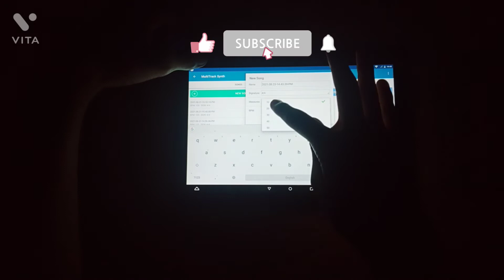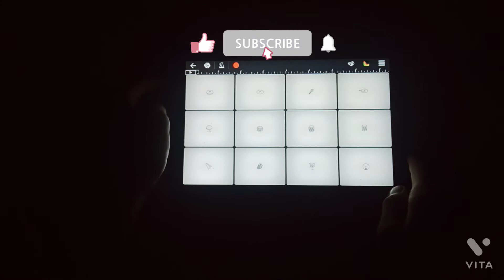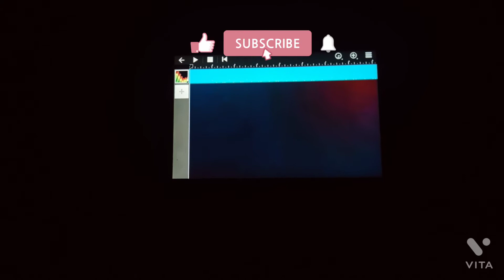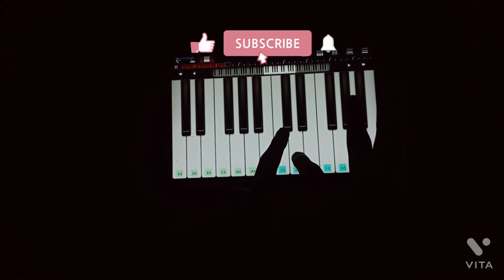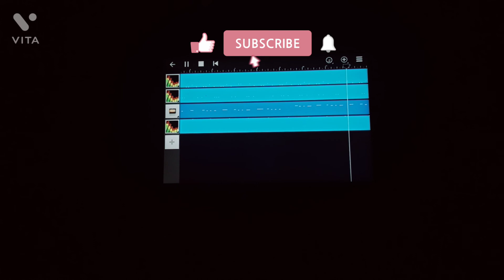freefire match opening song in Walkband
Freefire New Lobby Song On Piano
Freefire Match Opening Theme Song On Piano
Freefire Music Piano Tutorial
How To Play Freefire Music On Walkband
Freefire Classic  Match Opening Theme Song On Piano
freefire
freefire song
freefire song in Walkband
freefire match opening song
freefire match opening song in Walkband by music vlogger
music vlogger
walk band
Freefire Game Opening Theme On Walkband
Freefire Match Opening Theme In Piano
Freefire New Theme Piano
Match Opening Theme In Freefire Classic Theme
Freefire Song In Piano
Freefire New Event Theme Piano
walk band song
song in walk band
song
piano
freefire song in walk band